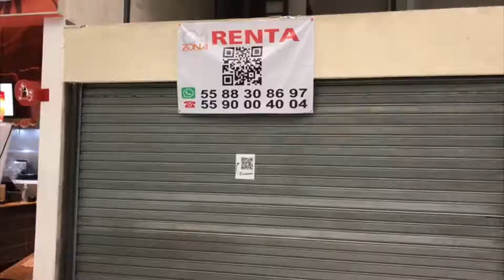La crisis del Covid ha provocado el cierre de negocios y oficinas en el World Trade Center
La crisis por la pandemia causó el cierre del 50% de oficinas y los negocios  han perdido hasta 70% de ganancias